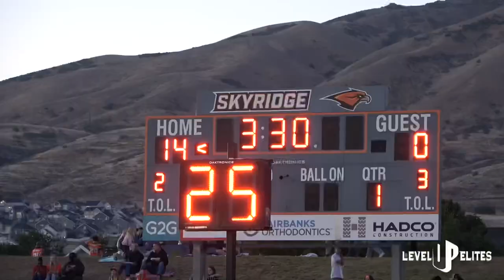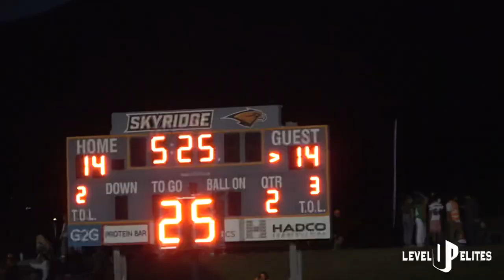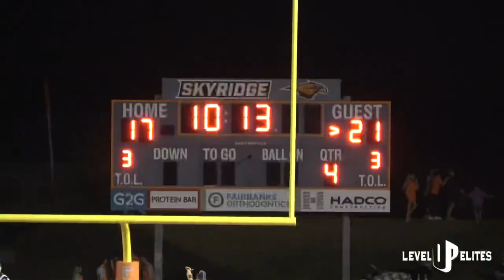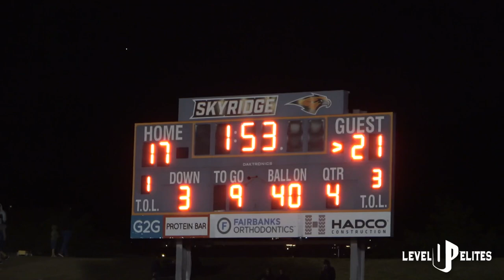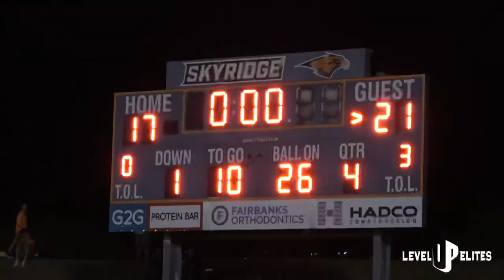🔥 #1 Quarterback in the Nation👀 Isaac Wilson leads his team to upset the #1 team in Utah! 🔥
Corner Canyon High School (Ut) take on the number 1 team in the state of Utah the Unbeaten skyridge falcons in the game of the week! This ended up being a big time defensive game with turnovers after turnovers! Both teams balled! Definitely going to see a rematch!

Key players
Corner Canyon
1: Isaac Wilson
2: Tate Kjar
3: Dave Brinton
8: Drew Patterson
10: Owen Borg
21: Ruben Otuafi
23: Aiden Mcdonald
32: Kash Dillon
50: Kai Sevy
73: Zion Finau

Skyridge
3: Smith Snowden
5: Collin Sheffield
11: Sione Westover
20: Carter Sheffield
22: Laakea Kalama
25: Kyle Valdez
45: Tausili Akana
93: Deshawn Toilolo